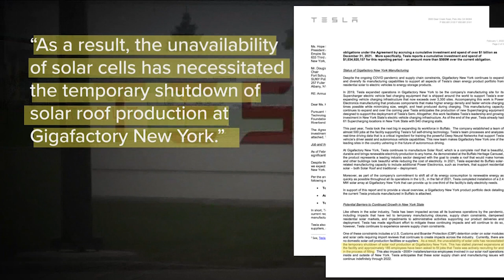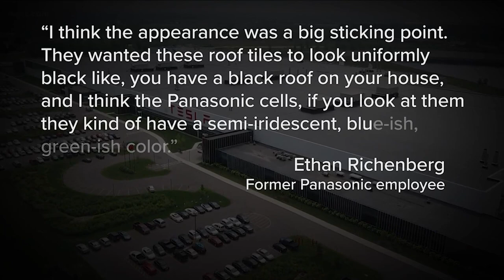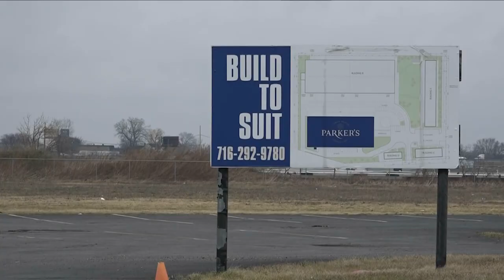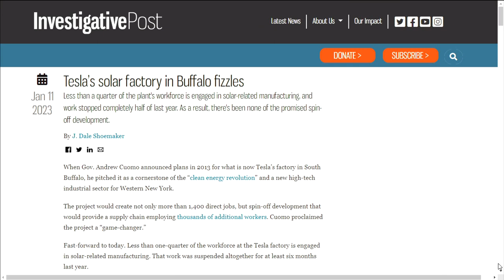Tesla’s solar factory in Buffalo fizzles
When Gov. Andrew Cuomo announced plans in 2013 for what is now Tesla’s factory in South Buffalo, he pitched it as a cornerstone of the “clean energy revolution” and a new high-tech industrial sector for Western New York.
The project would create not only more than 1,400 direct jobs, but spin-off development that would provide a supply chain employing thousands of additional workers. Cuomo proclaimed the project a “game-changer.”
Fast-forward to today. Less than one-quarter of the workforce at the Tesla factory is engaged in solar-related manufacturing. That work was suspended altogether for at least six months last year.